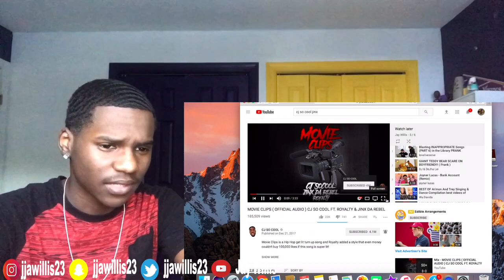MOVIE CLIPS ( OFFICIAL AUDIO ) CJ SO COOL FT . ROYALTY & JINX DA REBEL